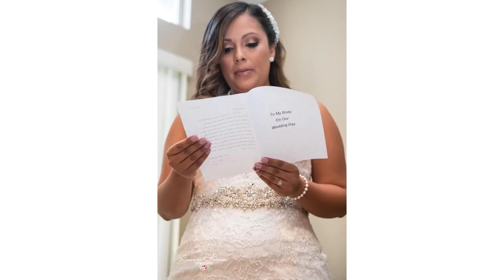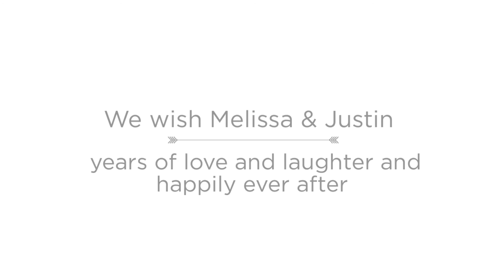Melissa & Justin's Wedding Day by Rosanna Hanson Photography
Wedding Photographer Rosanna Hanson Photography